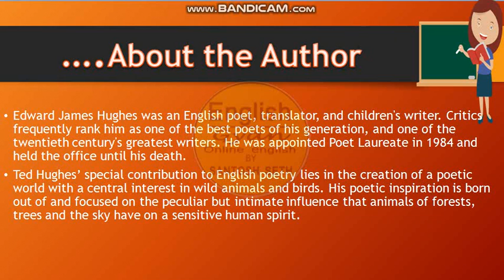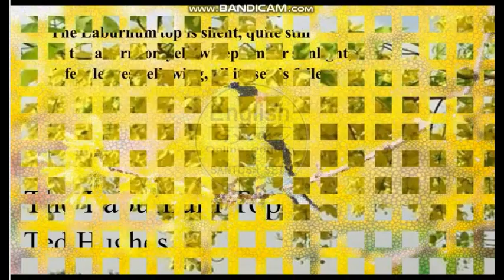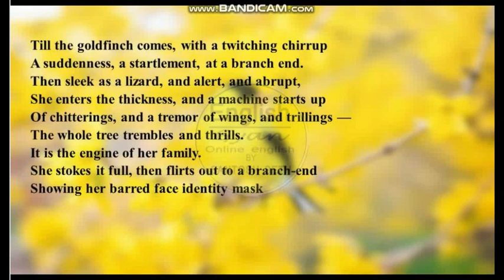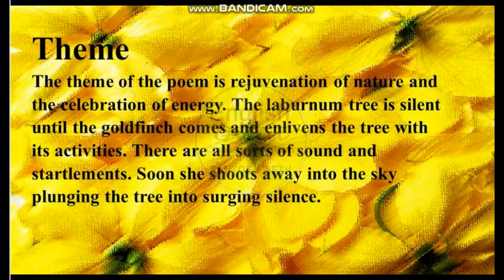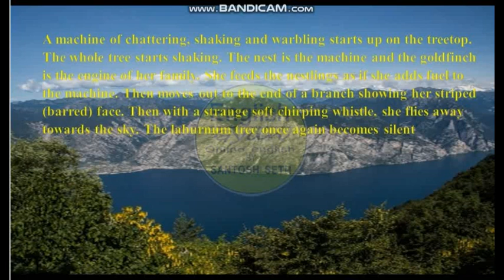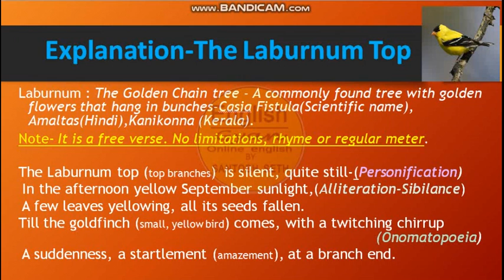The Laburnum Top Std XI Part -1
Poetry-2 Introduction and Summary Part-1
Link for the next part-